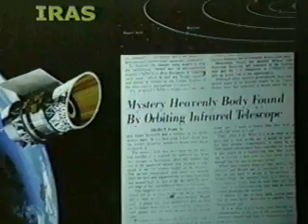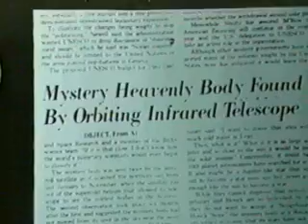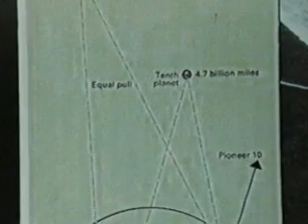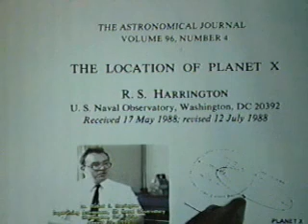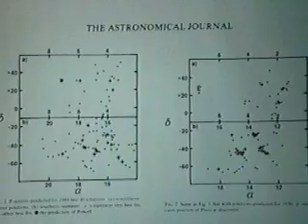Search for Planet X - (Part 1)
Jason Martell Lecture